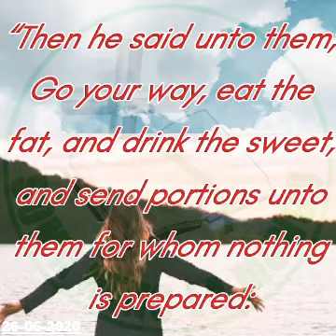Mwakatwila. JIFUNZE KUHIFADHI FURAHA MOYONI MWAKO KWANI HUZUNI HUONDOA NGUVU ZA MUNGU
“Kisha akawaambia, Enendeni zenu, mle kilichonona, na kunywa kilicho kitamu, tena mpelekeeni sehemu yeye asiyewekewa kitu; maana siku hii ni takatifu kwa BWANA wetu; wala msihuzunike; kwa kuwa furaha ya BWANA ni nguvu zenu”
 (Nehemia  8:10)

“Then he said unto them, Go your way, eat the fat, and drink the sweet, and send portions unto them for whom nothing is prepared: for this day is holy unto our Lord: neither be ye sorry; for the joy of the Lord is your strength.”
Nehemiah 8:10 KJV

Na|
Steven & Beth Mwakatwila

26/06/2020